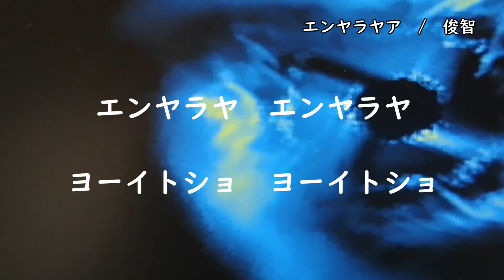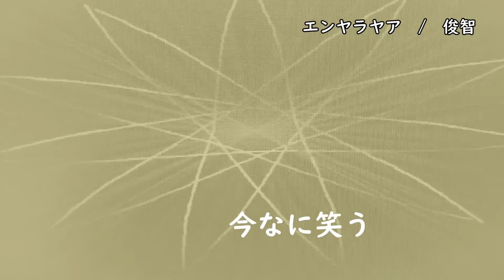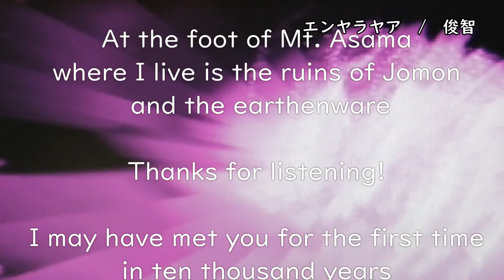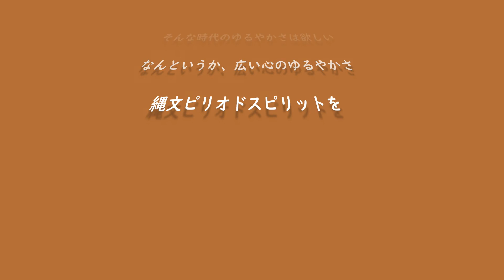エンヤラヤア/ 俊智 ～縄文人からの応援歌～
「エンヤラヤア、ヨーイトショーは古代の日本語で、みんなで何かをする時の掛け声だった。」と聞いたことから生まれた楽曲。縄文土器がたくさん埋まっている浅間山麓で作曲しました。大和魂応援歌です。エンヤラヤア！ヨーイトショー！どんな困難も乗り超えられますように！
A song made with the image of an ancient person
Schun-chee's Oriental songs "ENYARAYAA"
”ENYARAYAA”
All composed by SCHUN-CHEE

SCHUN-CHEE＝Nature singer-songwriter
I will surely deliver music that makes you feel good for heart, body, and soul.
Schun-chee's Healing Music
SCHUN-CHEE 's INFO
ReverbNation